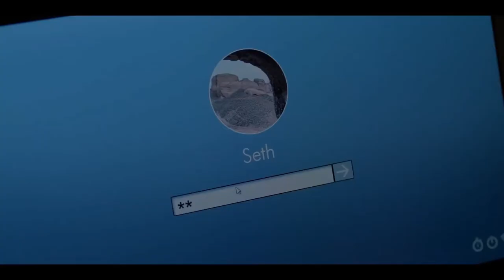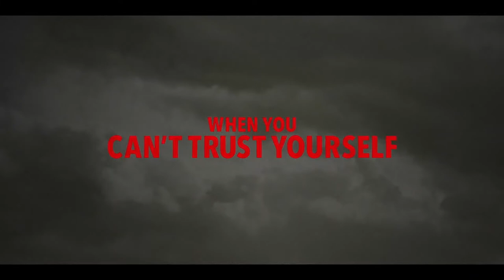THE AVIARY - Official Trailer (2022) Malin Akerman, Lorenza Izzo, Sandrine Holt, Chris Messina